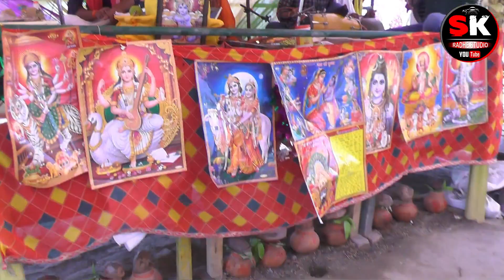राधे नैन भर आए बुलाए हर नाय आए बहना/उपदेश शास्त्री के शिष्य मंजेश शास्त्री ग्राम रुहासी मेंदिखा जलवा